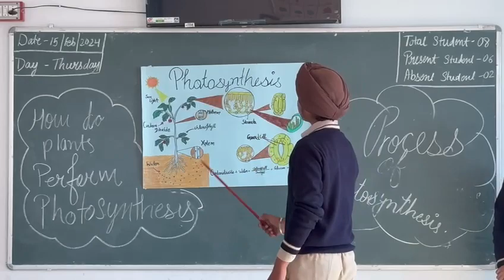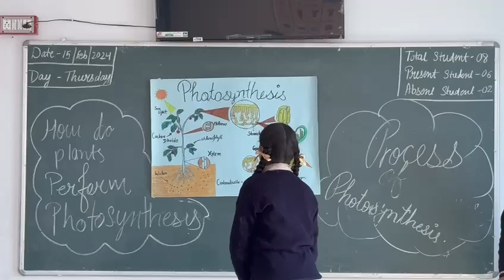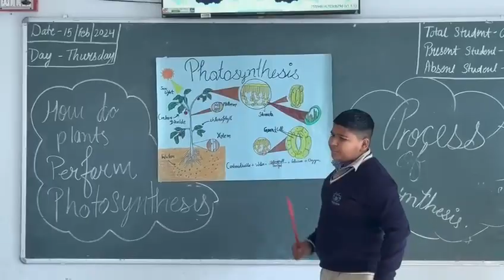✨ Concept of Photosynthesis (Activity) by students of Grade:7 ✨